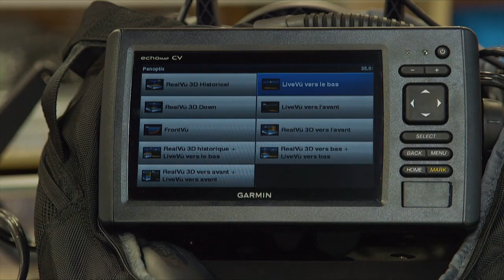Leurre Juste | Capsule Sentier Chasse Pêche | Garmin Panoptix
Daniel vous fait la présentation du Panoptix de Garmin.